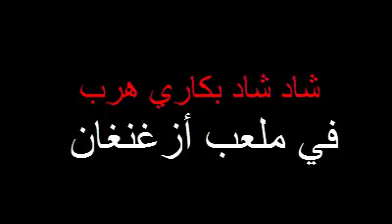شد شد بكاري هراب في ملعب أزغنغان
ههههههههههههههه